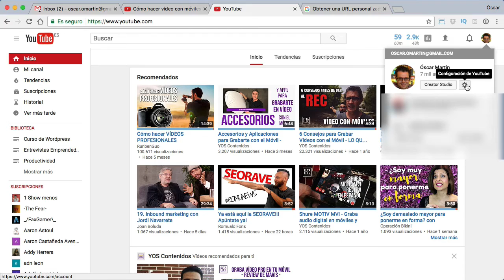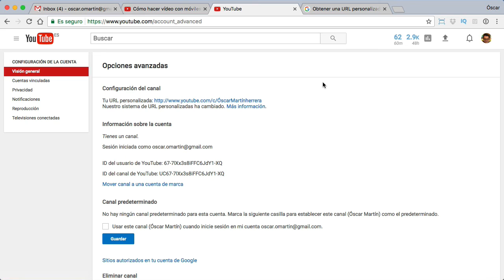Crear URL personalizada para tu Canal de YouTube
Recuerda que para hacerlo tienes que tener al menos:
Tener 100 suscriptores o más
Tener una antigüedad mínima de 30 días
Tener una foto que hayas subido como icono de canal
Tener una cabecera de canal